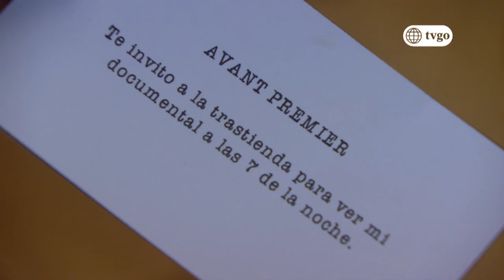De Vuelta al Barrio 08/05/2018 - Cap 195 - 1/5